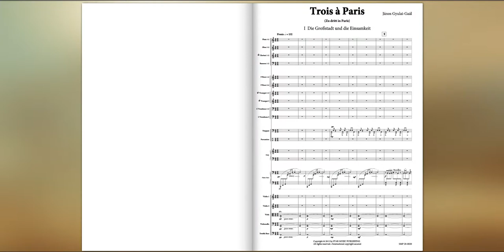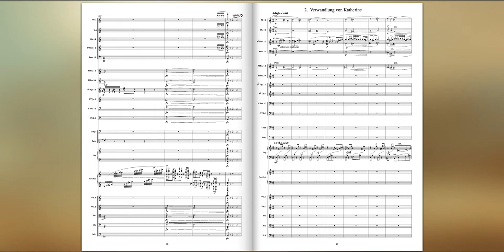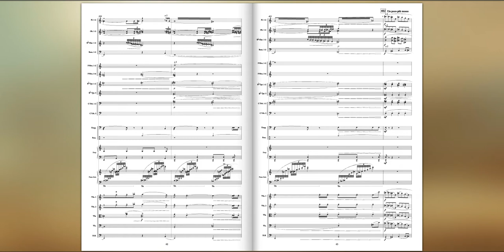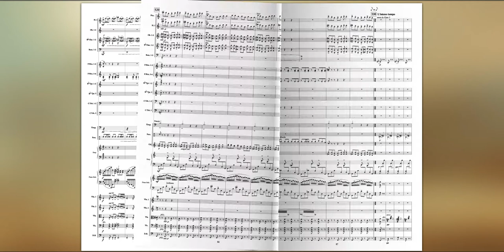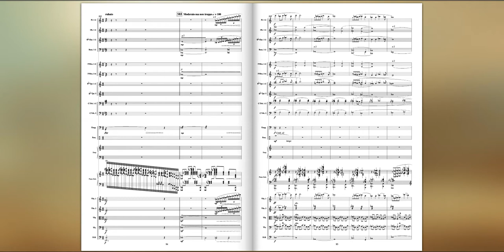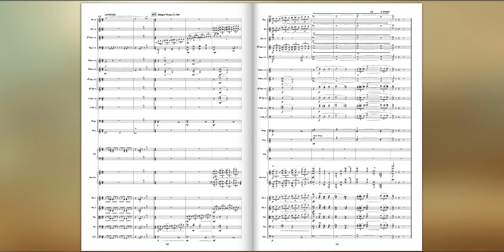Trois à Paris, by János Gyulai-Gaál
Composer: János Gyulai-Gaál